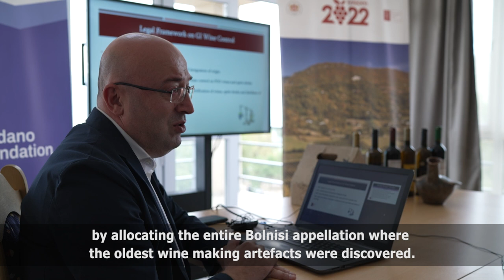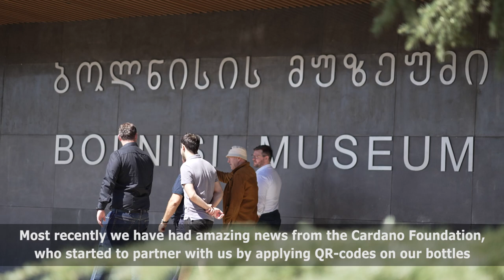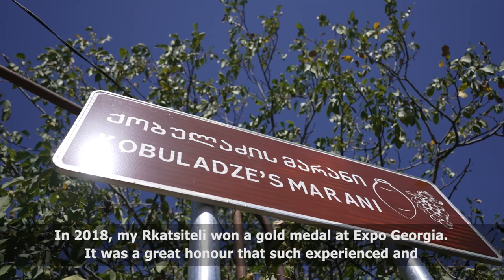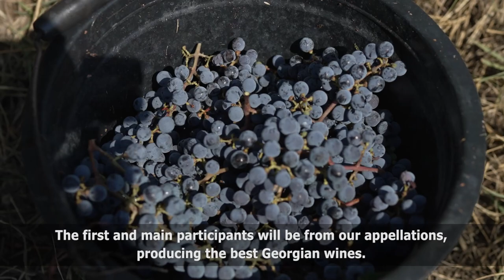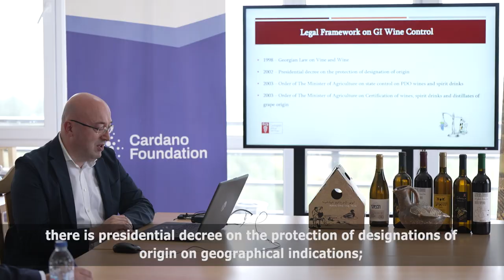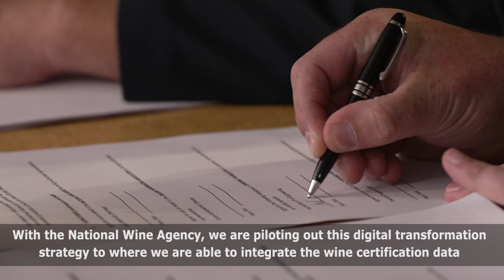Signing the MOU with Georgian National Wine Agency & Wine Bolnisi: Short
In 2020, Cardano Foundation partnered with Baia's Wine to showcase blockchain technology for track and trace solutions — together with ScanTrust, this technology is revolutionizing the way that wine is sold by allowing the customer to have more direct interaction with the winemaker and to have the traceability of the winery itself.

Through this project, Baia's Wine opened up 4 new international markets and had a sales increase of 35%.

In 2022, as a direct result of the project with Baia's Wine, the Georgian government — through the Georgian National Wine Agency pursued a pilot project for implementing the Cardano technology by allocating the entire Bolnisi appellation where the oldest wine-making artifacts were discovered.

The Cardano Foundation visited in September 2022 to learn more about Georgian winemaking, educate about the blockchain, and sign an agreement with the Georgian government.

Director of Photography: Lasha Mumladze
Cameraman / Technical Producer / Sound Engineer: Giorgi Chikviladze
Editor: Giorgi Getsadze
Art Director: Goga Chanadiri
Line Producer: Ketevan Popkhadze
Executive Producer: Andrew Thornhill
Assistant To Producer: Meg Lilian Johnson